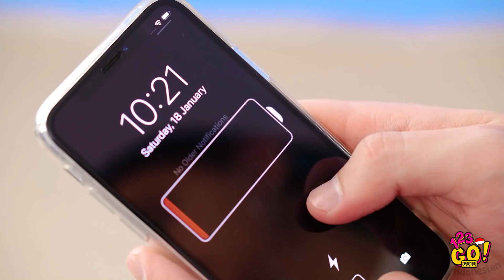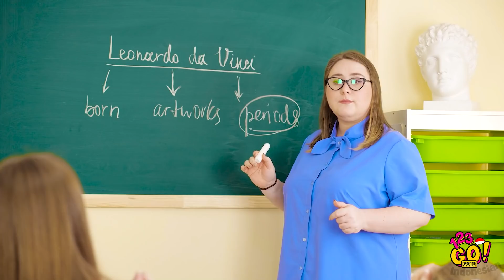KIAT SEKOLAH BERGUNA! || Ide Peralatan Sekolah oleh 123 GO! GOLD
Sekolah memang bisa sangat mengejutkan, apalagi kalau kamu mencoba kiat peralatan sekolah dari kami!😱
Kali ini, kami akan tunjukkan cara membuat kotak pensil dari botol plastik sederhana, cara mengerjai teman sekelasmu, dan cara menyelinapkan ponsel ke kelas!

Menyelinapkan makanan ke perpustakaan dan membuat aktivitas di sekolahmu jauh lebih mudah dengan tips sekolah yang efektif sekaligus super lucu🤓

Urutan Waktu:
00:00 Cara membuat kotak pensil dari botol soda manis, kiat peralatan sekolah lucu, cara menghias peralatan sekolah
01:16 Tutorial prank di sekolah
02:23 Kiat kembali ke sekolah
03:38 Situasi tidak mengenakkan di sekolah
06:42 Dirimu saat masih anak-anak VS sudah SMU
08:35 Harapan VS kenyataan di sekolah
11:01 Dibuang sayang